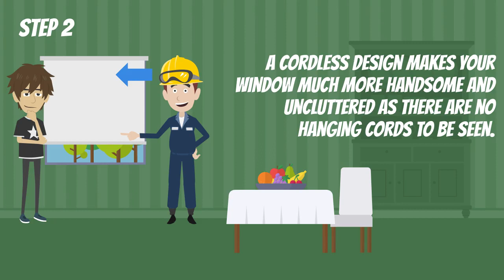What Are the Benefits of Cordless Window Coverings | Video FAQ | Costa Mesa Blinds & Shades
Don’t be bored, lose the cord!

Take a look in this video to see some of the many advantages of cordless window coverings. Our team at Costa Mesa Blinds & Shades are the experts when it comes to choosing cordless blinds for your home. We're number one in California for the best window coverings at affordable prices.